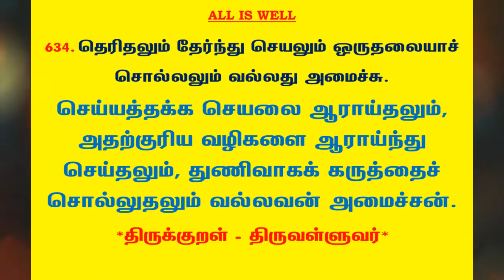#881 | தினம் ஒரு திருக்குறள் - குறள் 634 | Kural 634 - Daily One Thirukkural